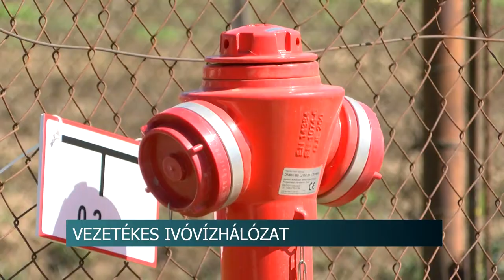Fejlesztések Tamásiban - a település külterületere is elviszik a vezetékes ivóvizet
Tamásiban több évtizedes elmaradást pótolnak azzal, hogy kialakítják a városhoz tartozó külterületeken is a hiányzó vezetékes ivóvízhálózatot. Ez a beruházás több mint ötszáz lakost érintő hálózatfejlesztést jelent. A tavaly ősszel kezdődött munkálatoknak köszönhetően Adorján-Újtelepen már zajlanak a vízbekötések a háztartásokba, míg Kosba-Tuskós-Újvárhegyen megkezdődhet a közszolgáltatási szerződések megkötése. Az utolsó ütemben Adorján pusztán kezdődnek majd meg a munkálatok.